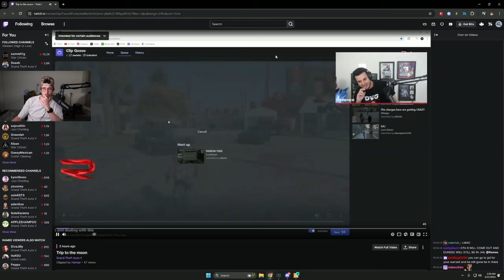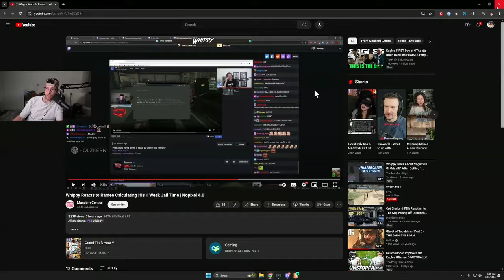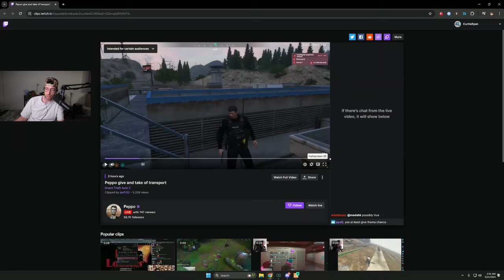Curtis reacts to Dundee going to Jail for a Week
If you want a video removed just comment and it will be gone within 24 hrs.
Twitch.tv/curtisryan